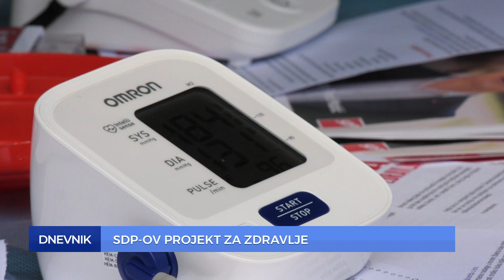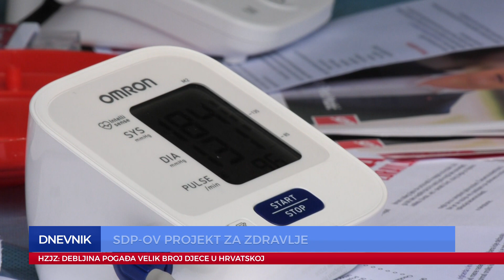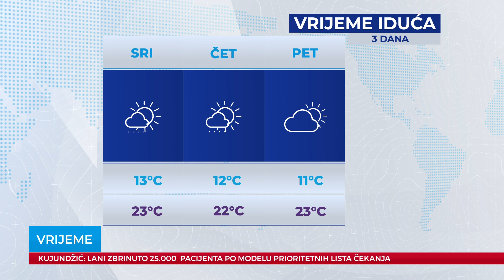Dnevnik 20.05.2019.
Dnevnik Plave televizije, emitiran 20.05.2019. u 19:00